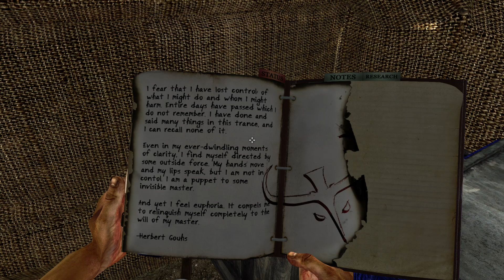Nightfall - Miasmata Gameplay with Commentary - Part 29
Whilst I was excited about exploring the rest of the island as I make my way to the North West, I somehow managed to forget about the time, will I make it to a tent or a cabin before nightfall? Maybe the creature has been waiting all this time, biding its time, hoping for me to slip up. Perhaps it will strike tonight...

Miasmata by IonFX. I spotted this little game on Steam from Greenlight, it feels like a loose cross between Dear Esther and DayZ! Whhaaaa? Anyway I decided to record my playthrough and give you guys an example of gameplay, with an insight / tutorial on how the game seems to work and what you can do.